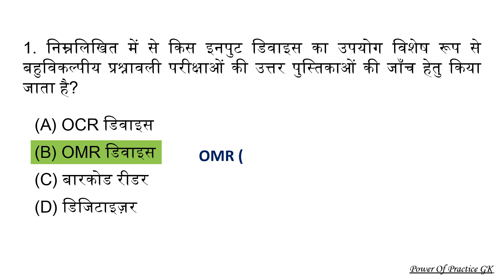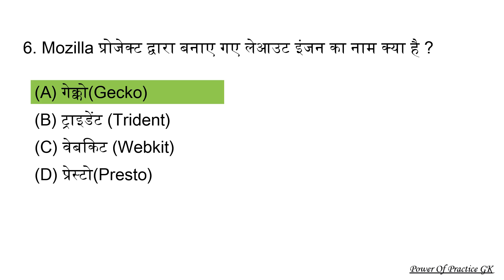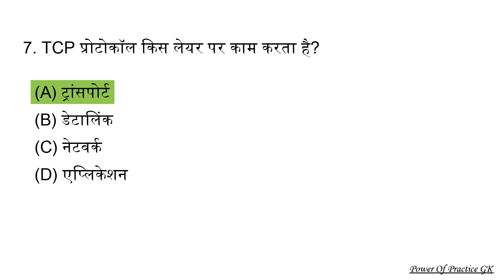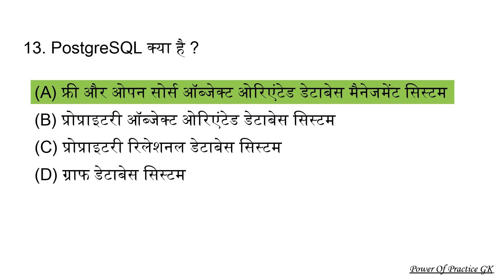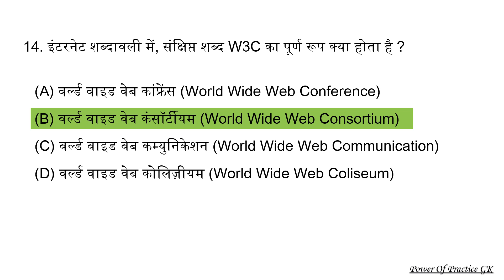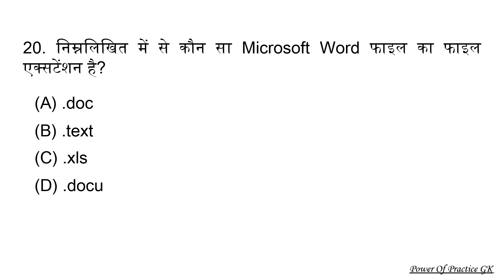computer gk | computer mcq for competitive exam | cg patwari computer | छात्रावास अधीक्षक कंप्यूटर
कम्प्यूटर सामान्य ज्ञान

कम्प्यूटर most important question in hindi